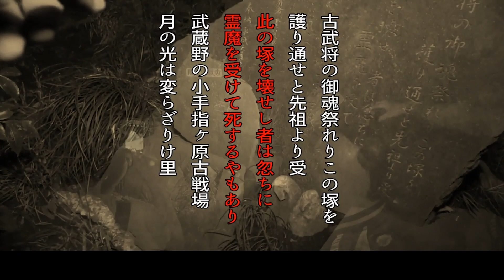【心霊映像】これほどリアルな超常現象は見たことがありません…【いたこ28号】【ナナフシギ】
▼いたこ２８号さんのチャンネルはコチラ！
コラボ動画が公開されていますので要チェックお願いします！

▼前回までのいたこ２８号さんとのコラボ動画はコチラ！

【閲覧注意】撮影した方との連絡が取れなくなりました【いたこ28号】【ナナフシギ】

大赤見 展彦（おおあかみ のぶひこ）
吉田 一人　(よしだ かずと）

存在自体が未確認芸人の吉田がUMAをメインに世の中の不思議な事を話します。

【Amebaブログ】

まめた本舗

・島田秀平さん
#109 【閲覧注意】自分の先祖にまつわる昔の記憶が怖すぎる【ナナフシギ 大赤見展彦コラボ】【島田秀平のお怪談巡り】

#110 【鳥肌注意】「しんで」と懇願する謎の老婆と調べてはいけない苗字の正体がヤバすぎた…【ナナフシギ 大赤見展彦コラボ】【島田秀平のお怪談巡り】

#112 呪いを引き受ける人柱の役目を果たさなかった人間の末路【島田秀平のお怪談巡り】

・BBゴローさん
#20 【鳥肌注意】葬式中の怪現象、不敵な笑みを浮かべる謎の人物...その正体がヤバすぎた【ナナフシギコラボ】【BBゴローチャンネル】

#21【実話怪談】奇妙な館で少女の霊と交わした約束とは...？【ナナフシギコラボ】【BBゴロー】